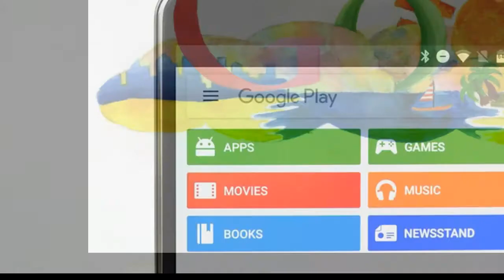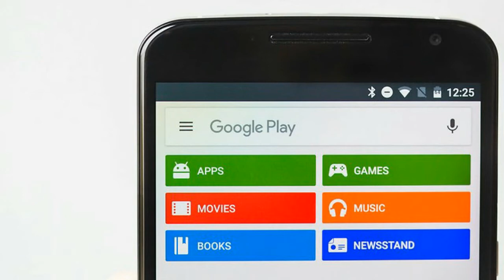Google பயனாளிகளுக்கு அதிர்ச்சி தகவல்-Google Open Source License | Google users || Google privacy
கூகுள். நிறுவனம் தனது open source lincenseஐ முடிவுக்கு கொண்டு வருவதாக அதிர்ச்சி தகவலை வெளியிட்டுள்ளது அதனை பற்றிய முழு விவரங்களை உள்ளடக்கிய வீடியோ தொகுப்பு இது